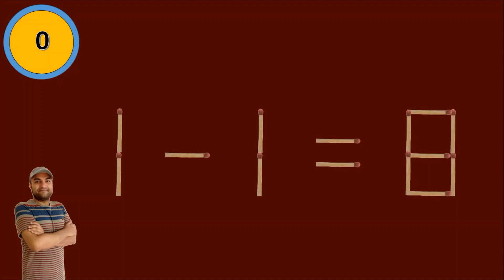Turn the wrong equation into correct | Matchstick Puzzle 1-1=8